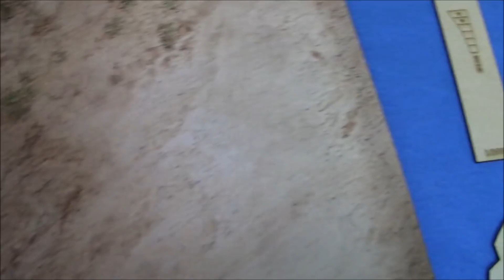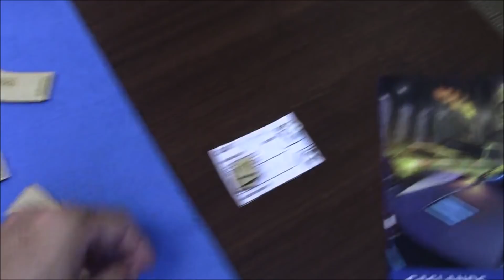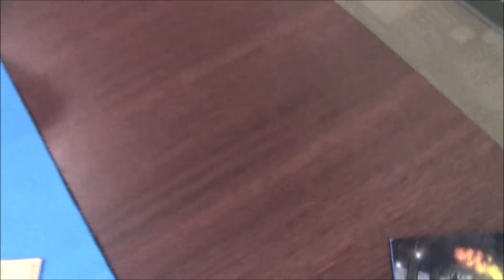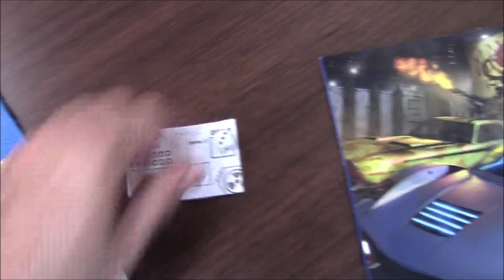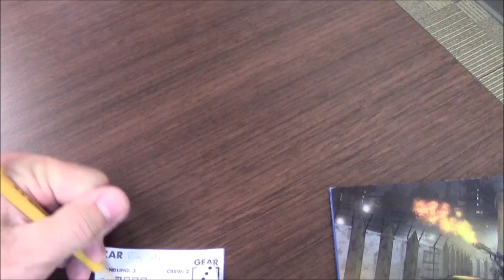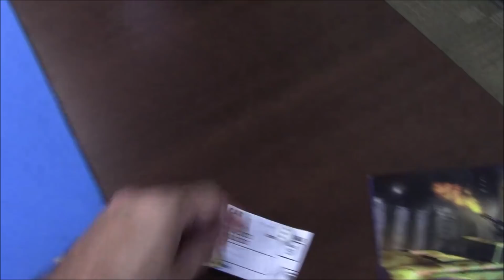Gaslands! Battle Report 1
Our first Gaslands Battle Report. This introductory battle shows off some of the basic rules of the game and Jon, Jake and special guest Kaylie battle it out to see who becomes the ultimate Gaslands Champion!